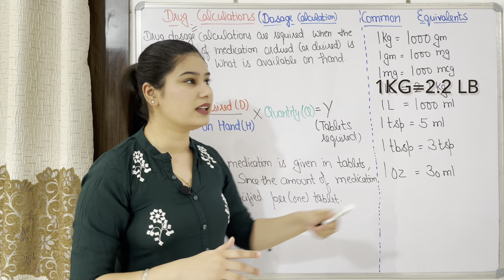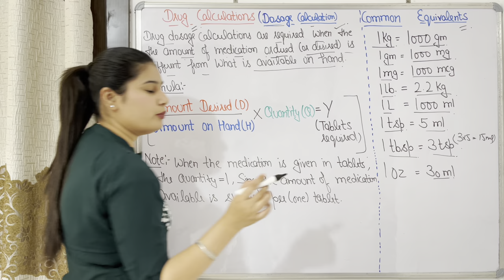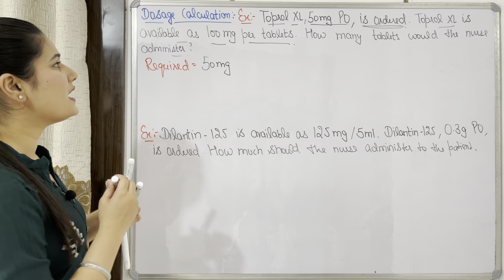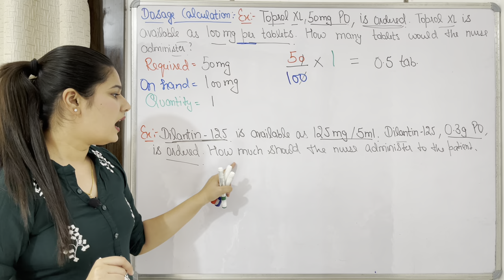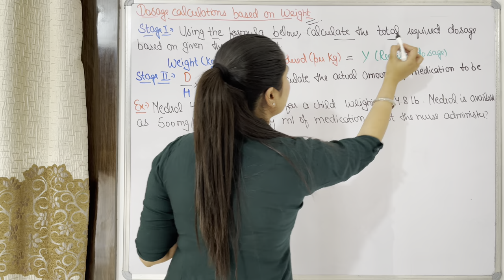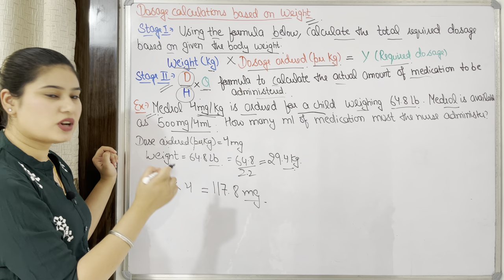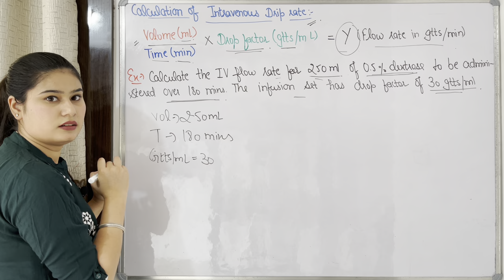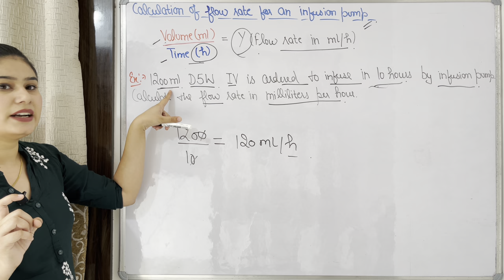Drug Calculation in Hindi | Simple and Easy Universal Drug Formula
Hello Friends